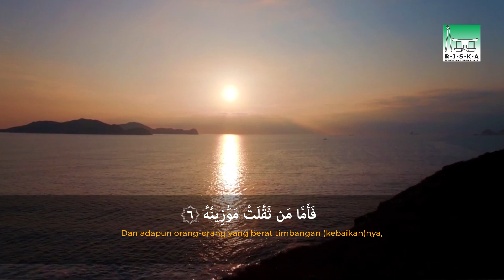Fariz Hermawan - Surat Al Qari'ah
Bismillahirrahmanirrahim

🌟 QS. Al Qari'ah 🌟

Ramadhan hari ke-24. Harus makin semangat untuk tilawah dan murajaah, karena kita sudah di penghujung ramadhan. Hari ini bareng-bareng kita baca Surat ke-101 Al Qari'ah.

Pokok isi dari surat ini adalah menjelaskan tentang kejadian-kejadian pada hari kiamat kelak, yaitu manusia bertebaran, gunung gunung berhamburan, amal perbuatan manusia ditimbang serta ancaman neraka hawiyah (api yang sangat panas).

Yuk! Berakrab diri dengan Al Qur'an, bukan seberapa banyak kamu mengkhatamkan Al Qur'an tapi seberapa sering kamu membaca Al Qur'an.

👳🏻‍♂️ Fariz Hermawan
Quran Reciter

Divisi Humas Remaja Islam Sunda Kelapa
Divisi Bidang Kajian Publik

MUDA, GAUL, BERKARYA